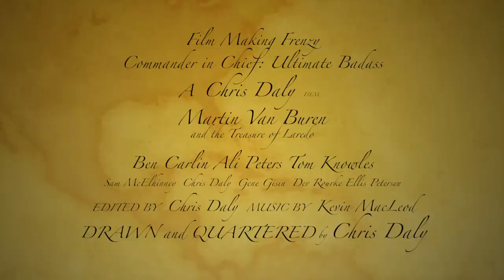Martin Van Buren- Archaeological Adventurer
That's right, I made a second one.
Filmed for Badass Digest, Commander in Chief: Ultimate Badass contest. especially if you didn't already vote on my first video, . A lot of work went in to these and it'd be a shame if one of them didn't get to the next round.

Drawn and Quartered by Chris Daly

Cast
Ben Carlin-Martin Van Buren
Ali Peters-Hannah
Devlen Rourke-Billy
Sam McElhinney-Paul
Ellis Petersen-John
Chris Daly-Winfeld
Tom Knowles-Rich Johnson
Gene Gisin-Red Feathers

Special thanks to Debe Daly and Gene Gisin, for letting us use their spaces for filming locations, whether they knew it or not. To all my actors, for putting up with this pet project, all of them behind me, through rewrites and reshoots, for Joshua McFadden and Sam Kenyon for letting us borrow their camera equipment, and above all, thanks to my wife, Sarah Linn, for reasons only she knows.